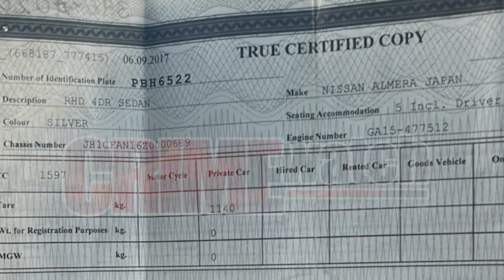BANDITS ARE ATTEMPTING TO SELL THIS STOLEN NISSAN ALMERA REG # PBH 6522. HAVE INFO? CONTACT ME!!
BANDITS ATTEMPTING TO SELL STOLEN VEHICLE.

Bandits are trying to sell this vehicle which was stolen at Alberto Street in Woodbrook early on Saturday 10th August, 2024.

DO YOU HAVE ANY INFORMATION ON THE WHEREABOUTS OF THIS NISSAN ALMERA REG # PBH 6522.